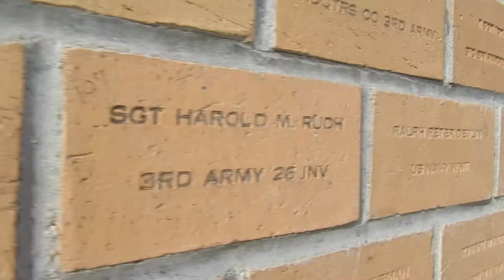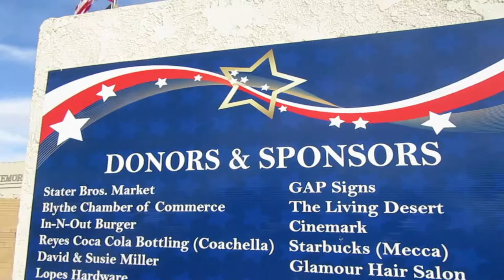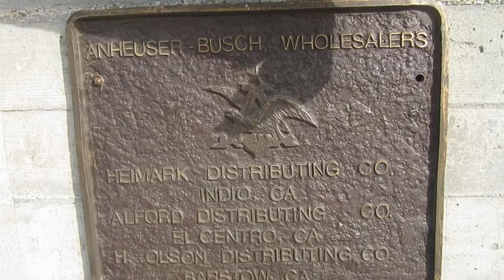Jeep ZJ 5.9 first long drive to the General Patton Museum Wall of Names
Installing a front Dana 30 on a 1998 Jeep 5.9 ZJ Grand Cherokee; combined with a 4 inch X Series Lift Kit from Rough Country.

I chose to drive the ZJ on its first long drive to the General Patton Museum.
What you don't see is that the day before, I tried installing both front and rear Adam's Driveshafts.  The front went in with no problem.  I broke the yoke bolt and the aft output shaft of the transfer case.

I visit some of the walls of names, at the museum, in this video.